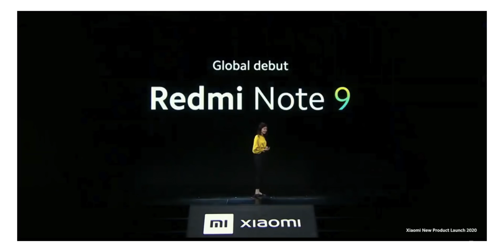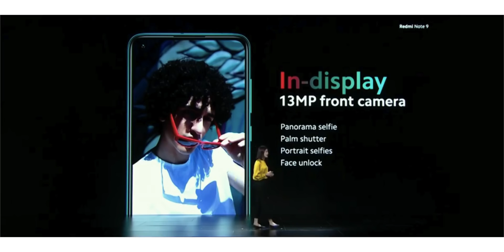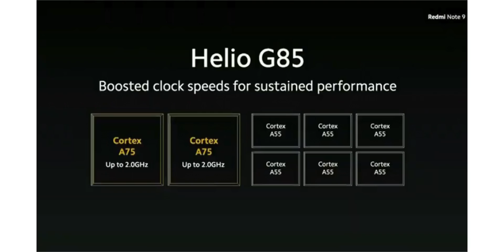Redmi Note 9 Vs Note 9 Pro Comparison Overview (SD 720G Vs MT Helio G85)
Namaskar,
             Iss video me hum bat kar rahe hai Redmi Note 9 Pro Vs Note 9 Comparison Overview